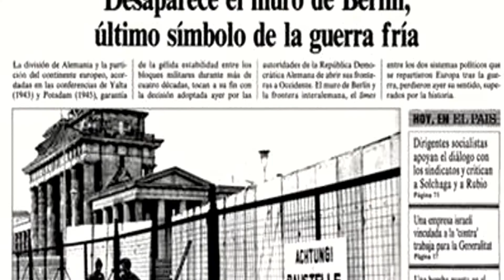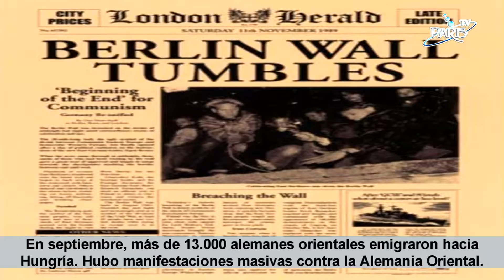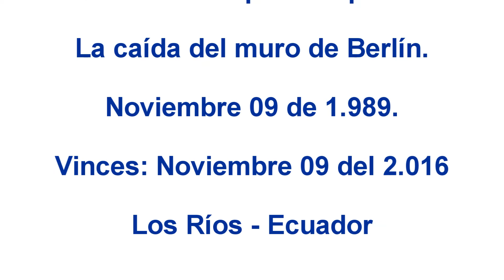Reporte, la caída del Muro de Berlin (Alemania) al 2 016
Reporte: Caída del muro de Berlin (Alemania), que el día de hoy (Noviembre 09 del 2.016), se lo recuerda, emitido en Radio y TV París de Vinces.